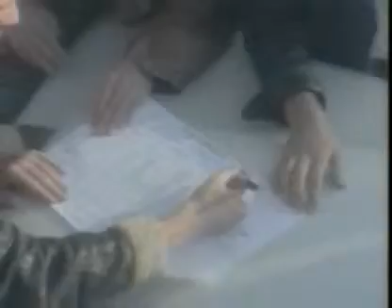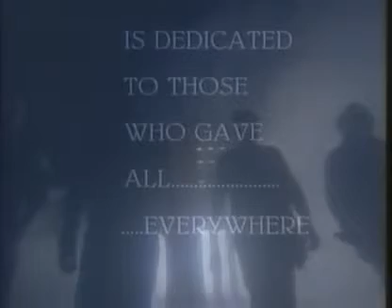Ultravox - Reap The Wild Wind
The lead single from the 6th Ultravox album 'Quartet' was the very atmospheric 'Reap The Wild Wind' released in 1982 it climbed to #12 on the UK Top 100 Singles Chart and led the way for another 3 Top 20 singles from the album which went to #6 on the UK Top 100 Album Chart.
Great single, and classic album.

Available on vinyl, cassette, CD, and deluxe remasters on Chrysalis Records/EMI and digital iTunes